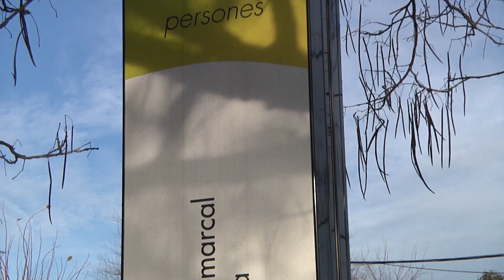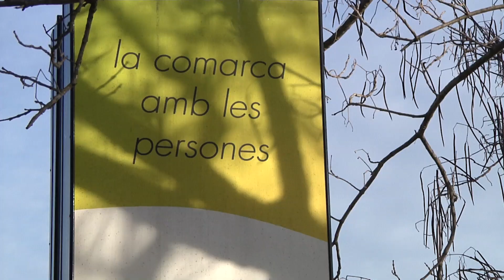El Consell Comarcal de la Selva rep 2,8 milions d'euros per dur a terme el PSTMI.